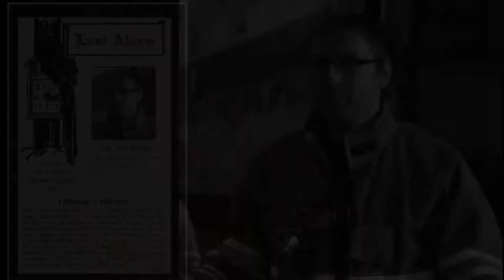New England FOOLS Fire Fighter Training 6/29/19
Berwick Community TV was invited to capture fire fighter training held in the PRIME area.  This training was offered to fire fighters in the New England area, and was held in honor of Captain Joel Barnes.   Trainers from all over the country came to assist.

Viewers will learn some of the techniques used in smaller departments as well as standard practices using tools and safety.